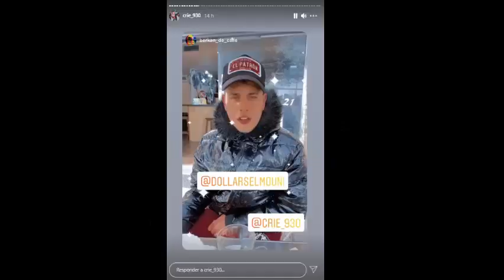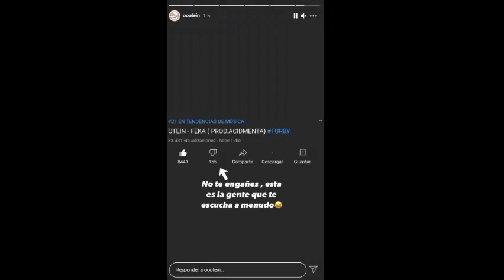+BEEF Crie VS Dollar..Swit M HABLA por TELEFONO con Crie.SE LIA.Nadal TIRA INDIRECTA A CRIE.ROBLEDO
ROBLEDO Y DIRTY PORKO HACEN LAS PASES.